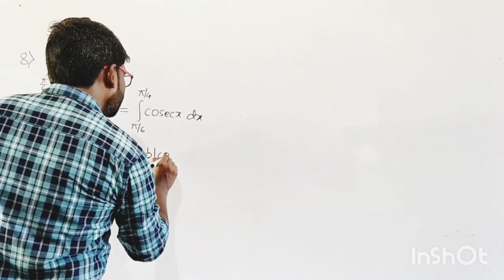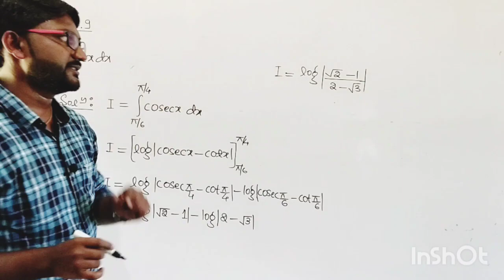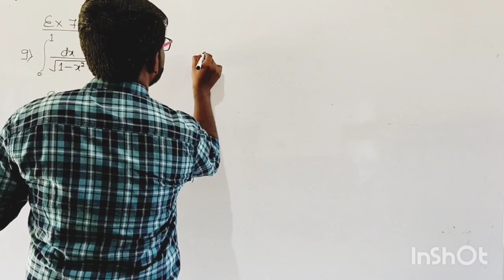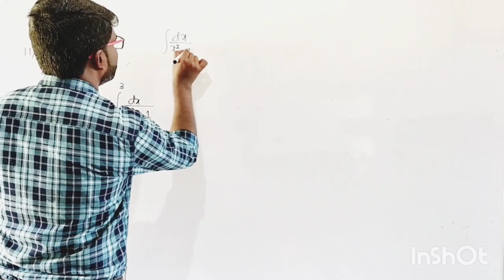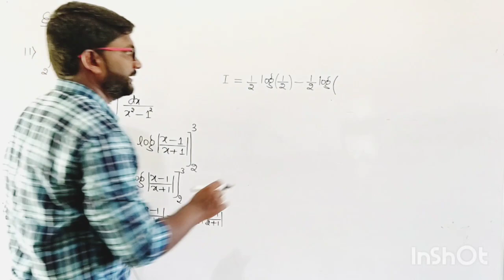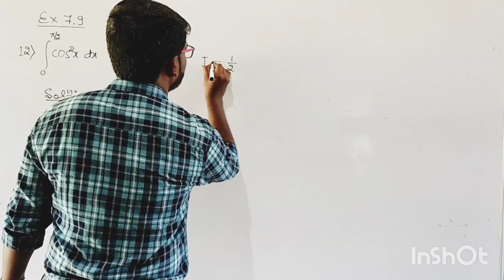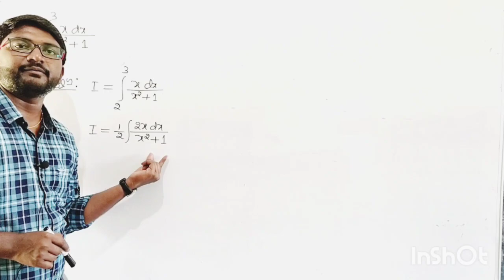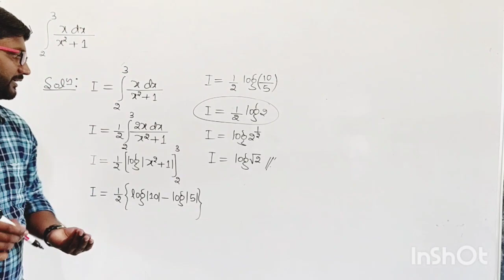Integration | Exercise 7.9 (Q.8 to Q.13) | NCERT Class 12 Mathematics